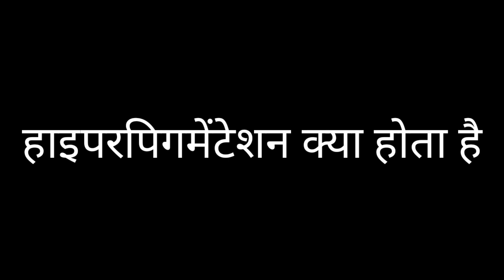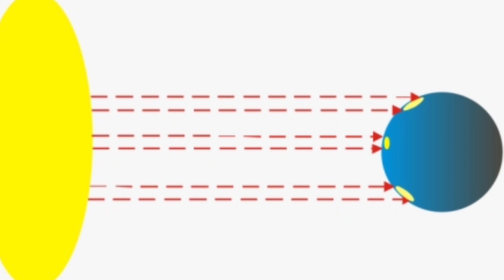झाइयां क्यों पड़ती है , Pigmentation जड़ से खत्म करें 100% रिजल्ट | How To Remove Pigmentation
झाइयां क्यों पड़ती है चेहरे, Pigmentation जड़ से खत्म करें 100% रिजल्ट | How To Remove Pigmentation

Any old freckles, pigmentation, blemishes, acne and pimples are eliminated from the root, 100% result. अगर फ्रेंड आपको को मेरी Video पसंद आए तो वीडियो को लाइक शेयर जरूर करें और अगर आप हमारे चैनल पर नए हैं पहली बार आए हैं तो चैनल को सब्सक्राइब करना बिल्कुल मत भूलें. 😊🙏🙏🙏🙏🙏

कितनी भी पुरानी झाइयां, Pigmentation जड़ से खत्म करें 100% रिजल्ट
सालों पुरानी झाइयां
पिगमेंटेशन
चेहरे के काले दाग को दूर करके चेहरे को चमकदार बनाने वाला असरदारनुस्खा
पुराने से पुराने पिम्पल्स
दाग-धब्बे व किसी भी तरह के निशान हटाने का जबरदस्त उपाय
Remove pimple

jhaiya kaise dur kare
jhaiya khatam karne ka tarika
chehre ki jhaiya dur karne ke upay
jhaiya dur karne ke upay
pigmentation kaise dur kare
jhaiya kaise hataye
jhaiya
jhaiya ko kaise dur kare
chehre jhaiya kaise dur kare
jhaiya kaise dur kare in hindi
jhuriya kaise dur kare
chehre se jhaiya kaise dur kare
ankho kejhaiya kaise dur kare
chehre ki chaiyan khatam karne ka tarika
jayphal se jhaiyon ko dur kare
chehre ki jhaiya kaise hataye